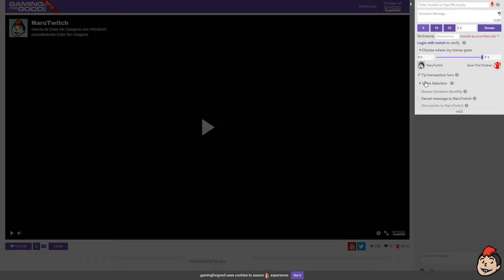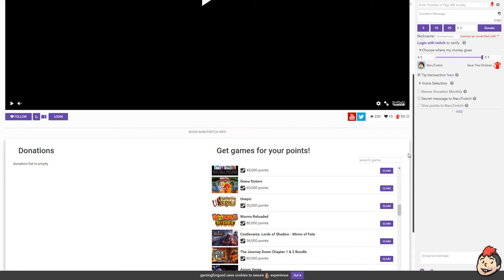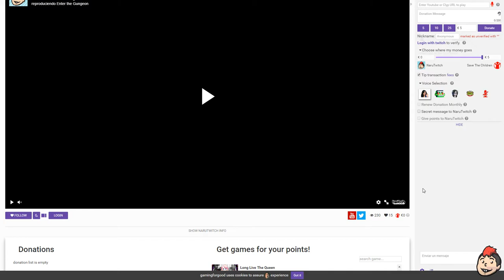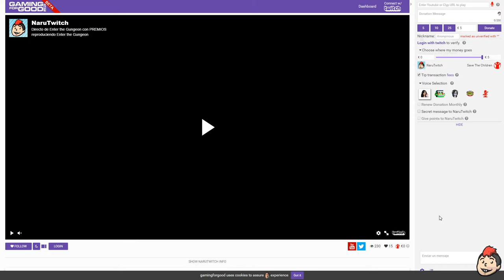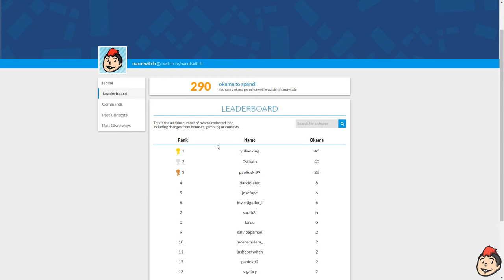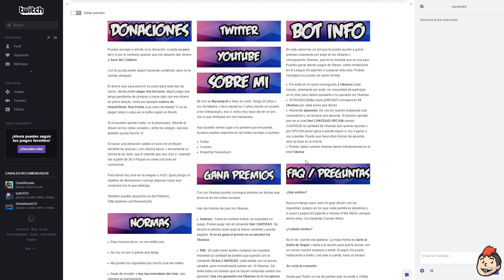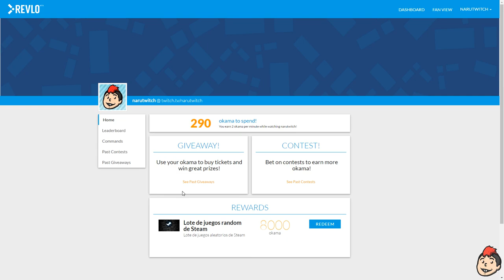Novedades en los directos de Twitch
¿Qué componentes tiene mi PC?